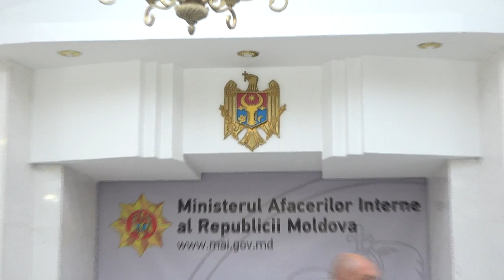Briefing privind activitățile de prevenire și de asigurare a ordinii publice în perioada Paștelui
Briefing de presă susținut de către șefii subdiviziunilor Ministerului Afacerilor Interne privind activitățile de prevenire și de asigurare a ordinii publice în perioada sărbătorilor Pascale